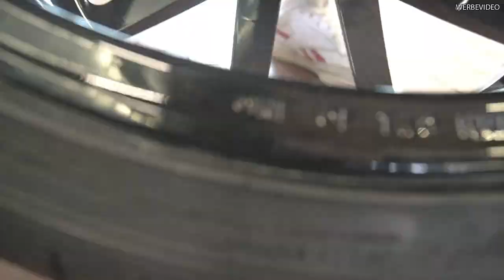C63 Schalter!? | Die Felgenproduktion | Teil 2 | Performance Floor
* Jede Woche ein neues Video *
Plastoform GmbH
Performance Floor
Herbert-Frank Str. 20
72178 Waldachtal